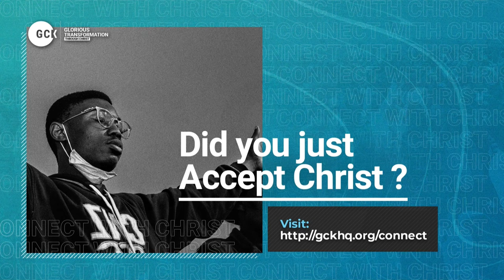The Unchangeable God By Pas W.F. Kumuyi